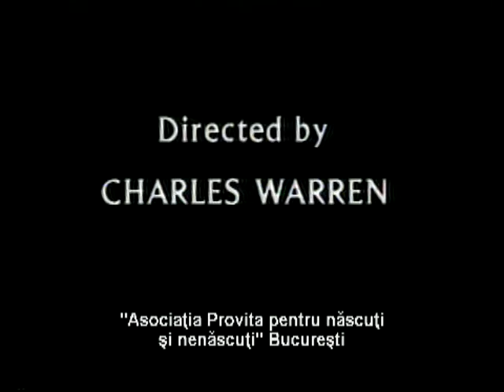The Answer | Răspunsul (urmare la "Strigătul mut" | "The Silent Scream") [Ro]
„The Silent Scream" was released in 1985 to a storm of controversy and attacks by the pro-abortion movement, claiming that the film was manipulated and misinterpreted, that the fetus was older than 12-weeks, even that Dr. Nathanson participated in the abortion. Here is the response - including the actual testimony of the doctor that performed the abortion.

Imediat după lansarea în 1985, filmul „Strigatul mut" (vezi aici cu traducere în română ) a fost atacat virulent de lobby-ul pro-avort care acuza că pelicula a fost manipulată, că fătul avea mai mult de 12 săptămâni și chiar că dr. Nathanson ar fi fost medicul care a făcut acel avort.
Aici puteți vedea „Răspunsul" - inclusiv mărturia personală a medicului care a întrerupt sarcina din „Strigătul mut".